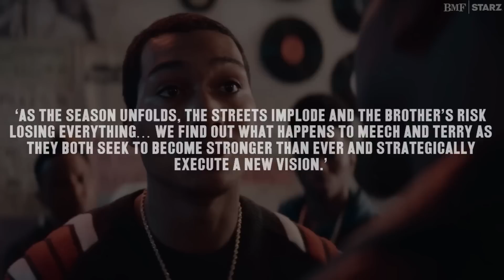BMF Season 2 'Official Trailer Breakdown'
BMF Season 2 Trailer Breakdown